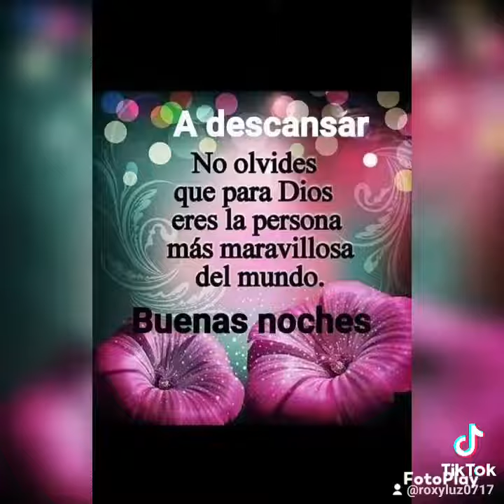Dios te bendiga.. Feliz descanso